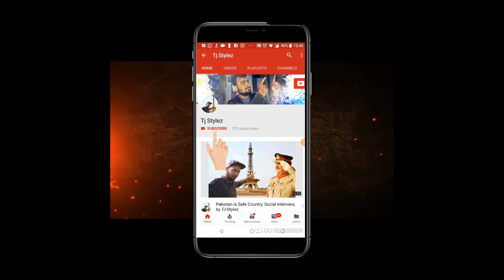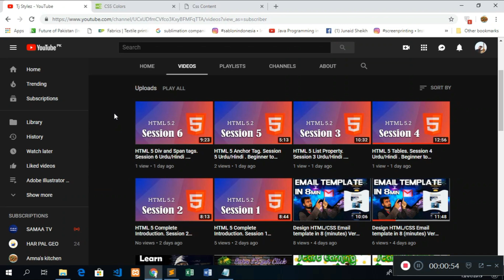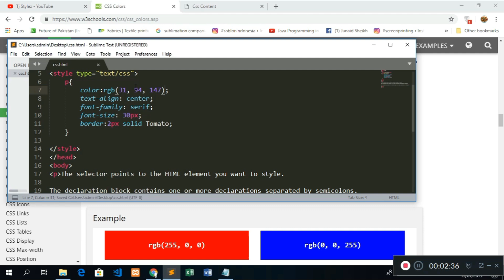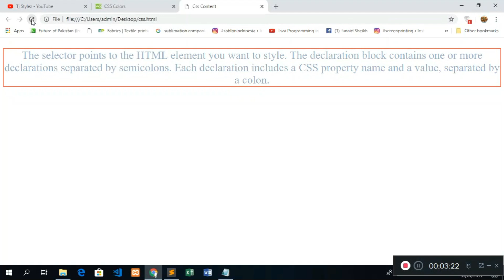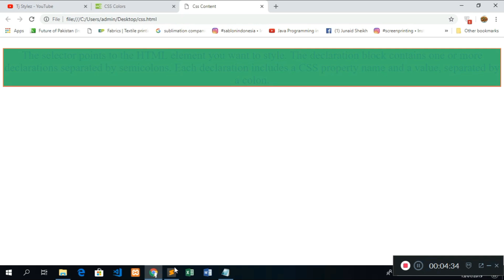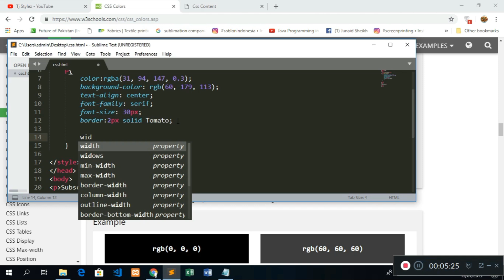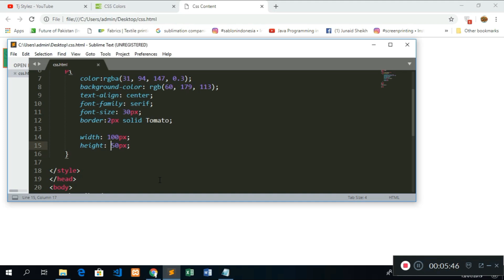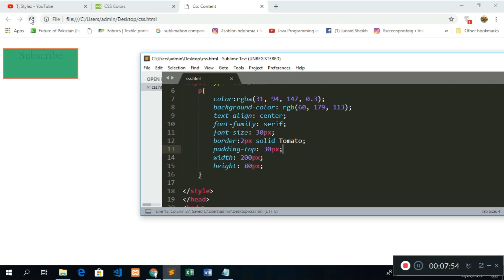Start Learning CSS (Color Opacity). Session 6 (Beginner to Advance)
What is CSS:
CSS describes how HTML elements are to be displayed on screen, paper, or in other media. CSS saves a lot of work. It can control the layout of multiple web pages all at once.